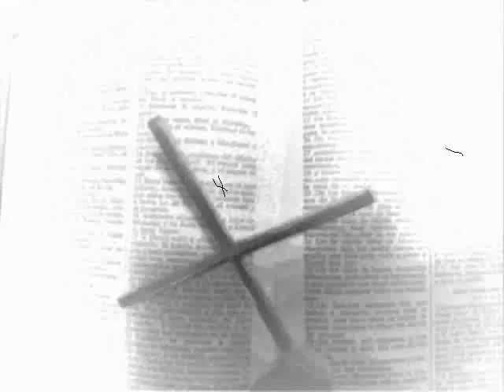"EL ÁNGEL CAIDO", POR JOAN GIMÉNEZ YNIESTA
Relato parcipante en el 'Concurso de Relatos de Terror de El Último Peldaño 2016'